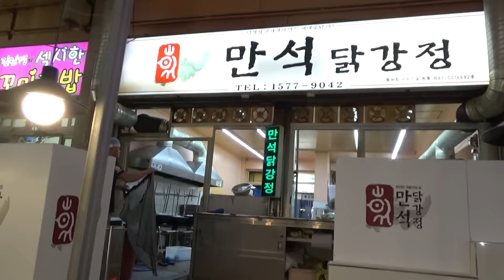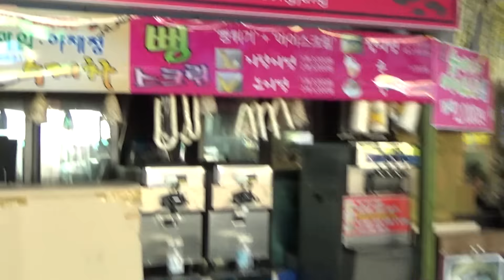속초 만석닭강정 매장에서 구입한 후라이드와 양념치킨 구입 시식기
강원도에 갈때마다 꼭 들리는 만석 닭강정에 이번에도 들렸는데, 역시나 맛있고 좋네요..^^
택배로 배송도 되고, 서울 백화점에서도 종종 행사 판매를 하는데 기회가 되시면 꼭 드셔보세요~